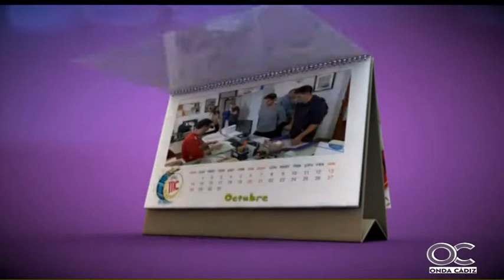EL MIRADOR 11 11 15 4